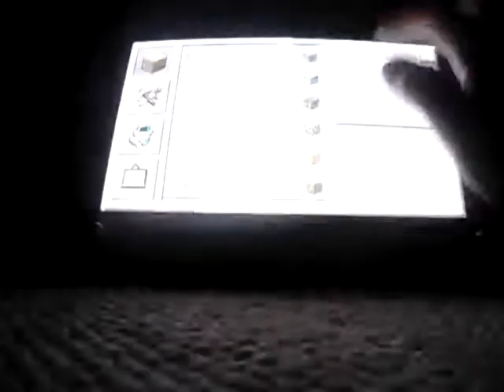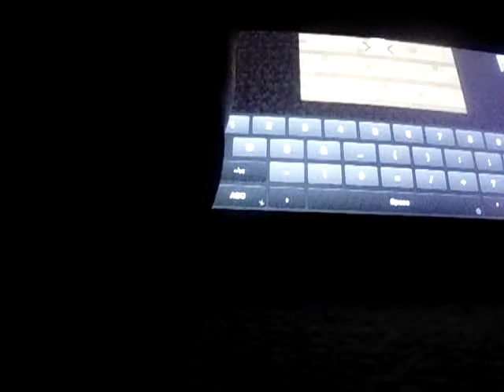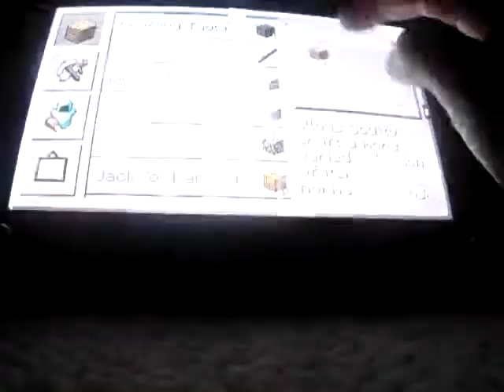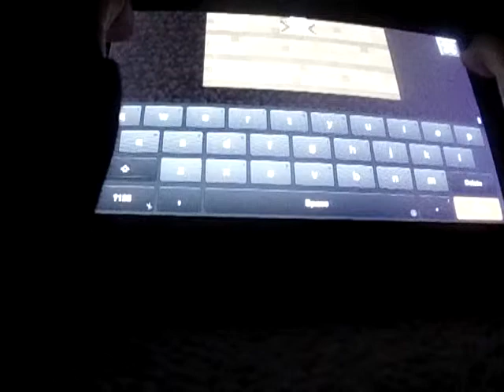Owen Videos 029